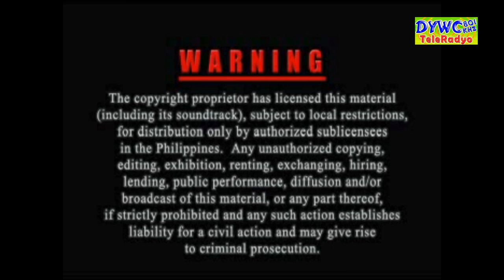Bayle sa Bandilyo